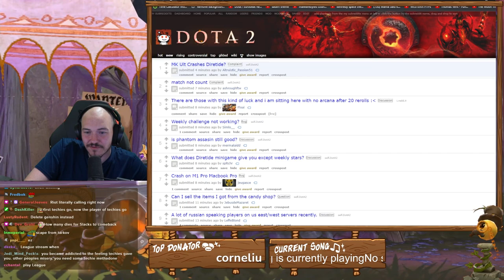Slacks UNINSTALLED Dota 2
Credits:
SirActionSlacks